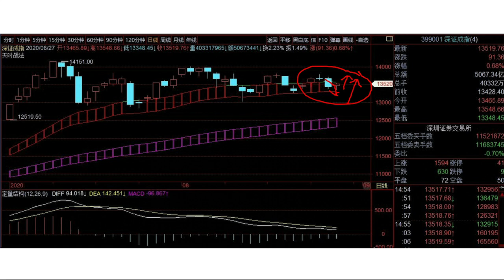徐小明股票培训，A股2020/08/27学员区盘后分析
徐小明2020/08/28周五操作策略：

  今天两市小幅上升，没有跌穿趋势也没有钝化消失，就是说市场暂时是没有结论的，很平常的一天。

  结构对应的反向运行周期是结构形成周期的24倍，如果是60分钟结构，就是24个60分钟，即6个交易日，超过6个交易日的走势并不在结构的影响范围之内。这个也不难理解，比方说3月19日是有结构的低点，3月19日到现在都是上升周期，但不能说3月19日的结构导致了直到现在的上升。

  结构是为了辅助和服务于趋势的，所以叫做趋势为王结构修边。如果结构不能引发趋势的改变，结构没有意义。如果结构引发了趋势的改变，结构的使命就已经完成了，趋势将接管接下来的行情，与结构再无关系。

  所以，结构形成的时候，判断趋势是否被改变是很重要的，也是60分钟以下周期不考虑操作的原因之一。因为太小周期的结构对应的时效也小，120分钟对应的也是24个120分钟，即12天。但90分钟为什么对应的是8天，而不是9天呢？

  这涉及到另一个问题，分钟线的切线方式。这里我多说几句，交易所出来的数据，只有时间价格和成交量，大家看到的k线和图表，不是交易所生成的，而是软件公司生成的。每一家软件公司切线标准都可以自己设定，比如14点零分零秒的交易，应该算上一个小时的最后一笔交易，还是应该算下一个小时的第一笔交易呢？

  我告诉大家，在国际上是下一个小时的第一笔交易，而在国内是上一个小时的最后一笔交易。而且一般的软件公司不敢改成国际标准，因为你的收盘价格和大多数软件的收盘价不同了，他们认为你在犯低级错误。

  一天有240分钟，如果切60分钟，就是四个周期，切80分钟就是三个周期，但切90分钟怎么切？切两个90分钟就还剩下60分钟了呀，不够了呀。你把次日30分钟补过来，那你的起始时间要统一，很多用户的浏览数据不同，起始时间不同，k线都不一样。但如果只切当天的，所有用户的k线就一样了，这就是分钟线只切当天的不跨天，多日线只切当年的不跨年的原因。

  90分钟结构所以是8天而不是9天，今天才第二天，说明不了任何问题，大家耐心点吧。